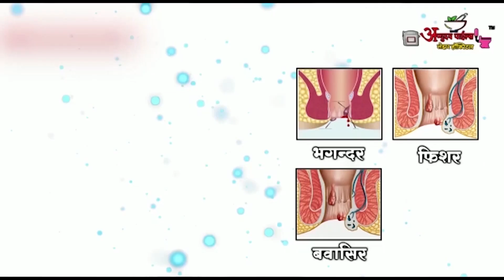वर्धा - भरधाव बोलेरोने दिली दुचाकीला जबर धडक ll 18 JAn 2023 ll